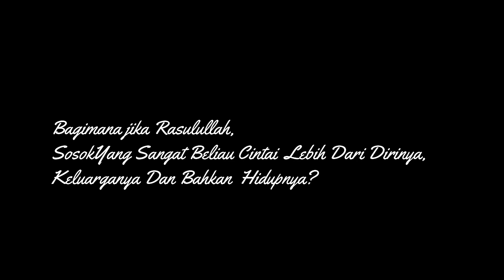Pesan Terakhir Gus Rohibni Basri Di Aksi Bela Nabi